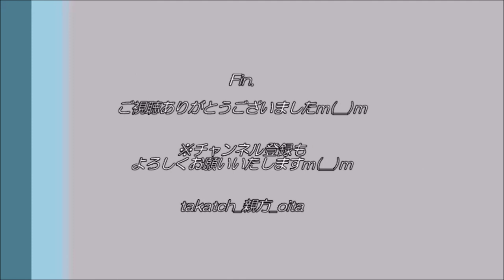【高校野球】明豊劇場！？～第９３回選抜高校野球2021 ３日目感想 By 元高校野球部の親方～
第９３回選抜高校野球大会、開催中！
２年ぶりの球春譜なり。
大会中、紹介できる試合について簡単に感想をご紹介いたしますm(__)m
※全試合観戦できず＝紹介できない試合も多いですｍ(__)ｍ
※テレビやラジオをずっと視聴できない＝ネット上の結果情報のみで感想を語ることもありｍ(__)ｍ
※不定期更新＆親方の気まぐれ更新・感想ですｍ(__)ｍ

今回は３日目の試合結果を簡単にご紹介いたしますm(__)m

（１）「具志川商（沖縄）８－２八戸西（青森）」
（２）「福岡大大濠（福岡）２－１大崎（長崎）」
（３）「明豊（大分）１０x－９東播磨（兵庫）」

※私が参考・目標とさせていただいている、高校野球芸人かみじょうたけしさん公式チャンネル